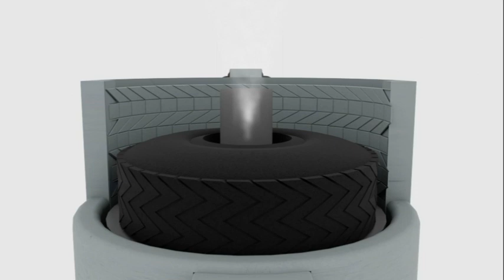Tire Curing with Saturated Steam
Curing a green tire with saturated steam is a critical process. Proportion-Air is very successful with this application because we control the pressure to saturated steam to achieve the desired temperature.

Due to the high temperatures involved, the QB2 can be remotely mounted from a Burling Valve BD-Series steam regulator to control steam pressure in a tire curing application. The DST is also remotely mounted, providing pressure feedback to the QB2, while avoiding the upper limits of its temperature resistance.

Proportion-Air recommends using a steam regulator instead of a steam control valve to control temperature. The steam regulator is much simpler to use and repair. Plus, it achieves temperature much faster and provides very stable control during the process. The pressure of saturated steam is directly related to its temperature.